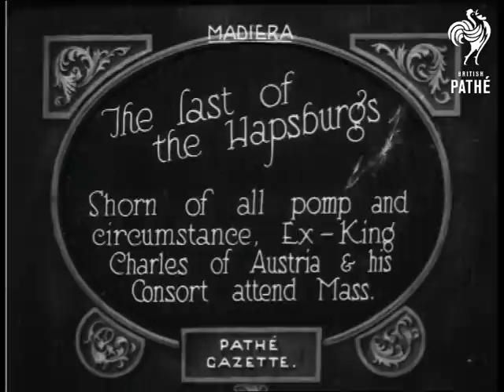The Last Of The Hapsburgs (1921)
Item title reads - The Last of the Hapsburgs.  Shorn of all pomp and circumstance, Ex-King Charles of Austria and his Consort attend Mass.  Madeira.

M/S of the car drawing up, the couple get out and walk up towards the church, people take their hats off to them and they enter the church.  M/S of many people emerging afterwards, the couple shake hands with the priests.
 FILM ID:250.38